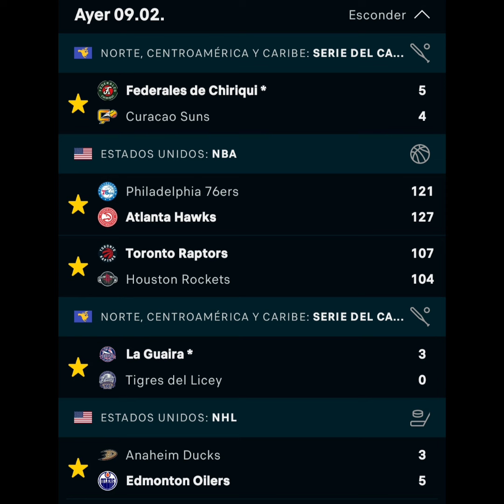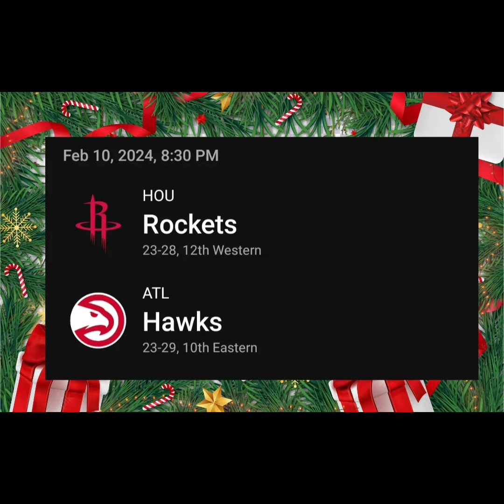AYER DE 5/5 POR AQUÍ 🔥 VENEZUELA CAMPEÓN Y INVICTOS🥇 PRONOSTICO DE NBA 10 DE FEBRERO 🏀